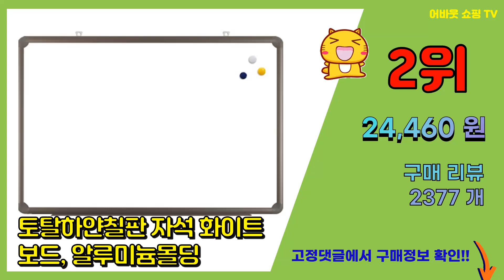자석칠판 추천 판매순위 Top10 || 가격 평점 후기 비교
❤️❤️❤️요즘 가장 많이팔린 자석칠판 추천❤️❤️❤️

[00:01]
10위. 화이트보드 대형 화이트 보드 자석 화이트 보드 화이트보드+이동식스탠드 [55,800원]

[00:06]
9위. 토탈하얀칠판 자석 화이트 보드, 블랙우드 [29,500원]

[00:11]
8위. BeneBene 헬로 베어 유아자석보드 + 숫자자석 + 지우개 + 논슬립패드, 그레이, 1 [39,380원]

[00:16]
7위. 마그피아 대형고무자석 화이트보드 + 마카펜 [8,450원]

[00:21]
6위. 화이트보드 자석 화이트보드 양면 자석 보드판 그린+화이트 알루미늄 [21,800원]

[00:26]
5위. KC인증완료 와진짜 붙이는화이트보드 시트지 자석보드판, 화이트보드 [23,490원]

[00:31]
4위. 금강칠판교구산업 자석 화이트보드, 알루미늄 [8,300원]

[00:36]
3위. 도이샵 자석 메모 화이트보드, 화이트 [14,900원]

[00:41]
2위. 토탈하얀칠판 자석 화이트보드, 알루미늄몰딩 [24,460원]

[00:46]
1위. Shipshape 마그네틱 소프트 화이트보드 문질러 닦기 가능 메모판 회의록판 붙이는화이트 [19,900원]